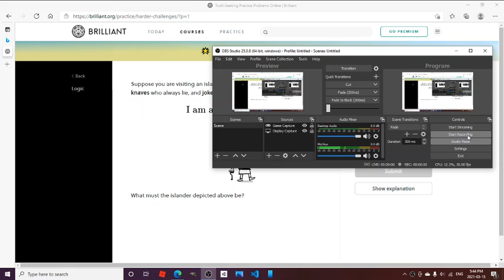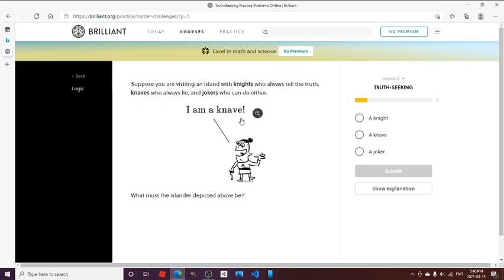#1 math logic Brilliant.org Thomas Boyce Clark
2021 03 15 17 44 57
learn math logic practice and create riddles and explain them to your children or students.
learn with Brilliant.org it is a great learning resource to compliment the knowledge you already have.